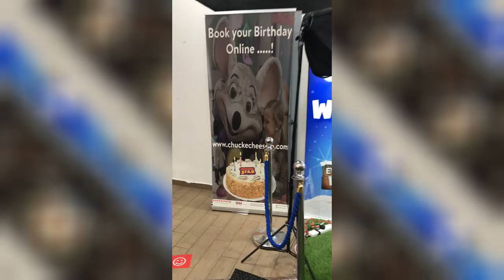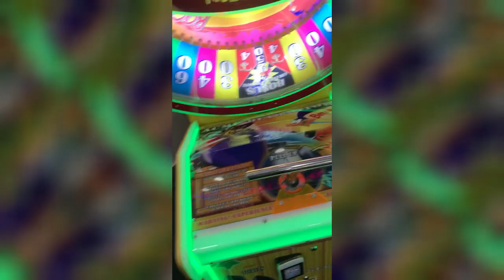Hassan goes into CHUCK E CHEESE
This was recorded on February of 2022 in Taj Mall in Amman, Jordan

to know more about me and what I do!